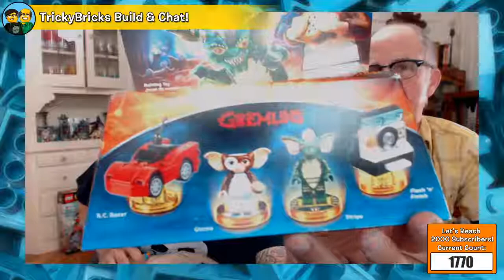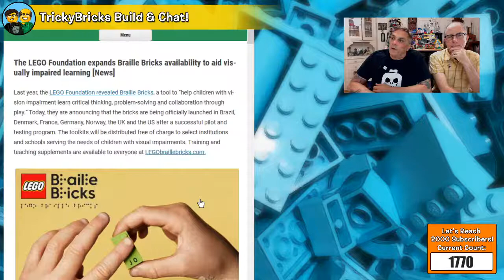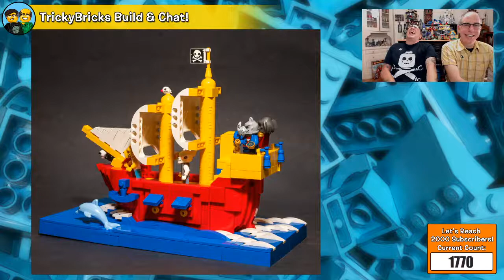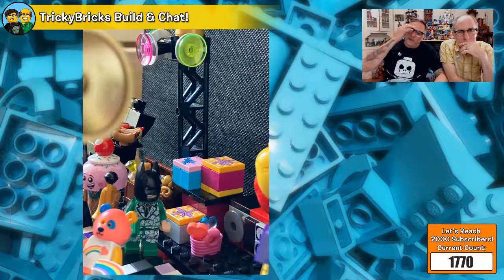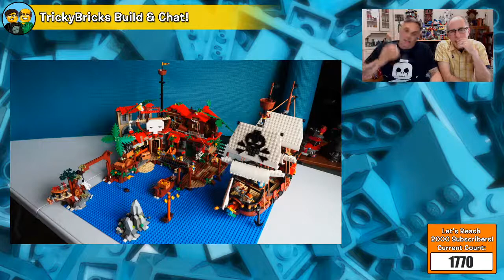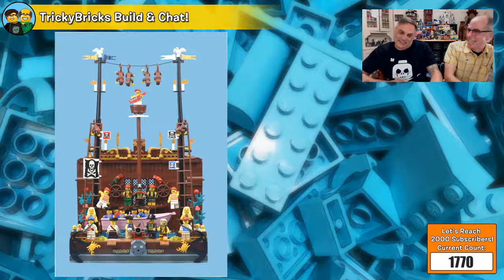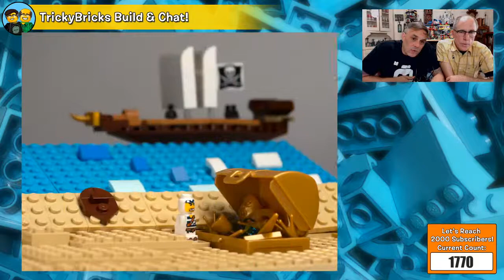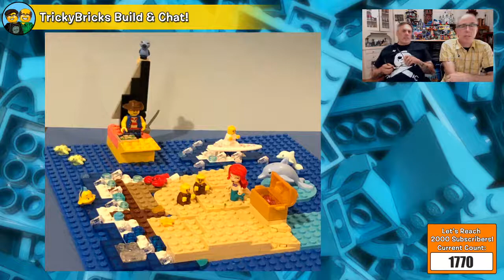TrickyBricks LEGO Build & Chat LIVE #111: The Pirate Challenge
LEGO Masters' Richard and Flynn are here chatting LIVE! Today we're looking at YOUR submissions to The Pirate Challenge! As always, we have a fantastic line-up of entries to share with you!

Don't forget to check our community tab for updates on our weekly challenges!